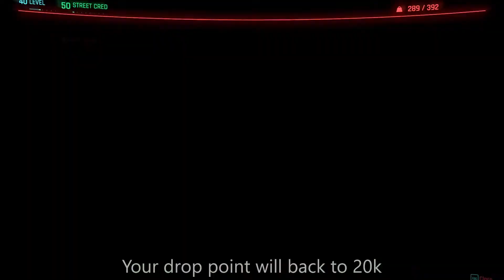Cyberpunk 2077: Easy money Glitch with Untitled 18- Brancesi, 2021 (PC) [PATCHED]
An easy way to get money in Cyberpunk 2077. All you need is to do Side Quest in Santo Domingo to get the painting and sell it to drop point. Follow these steps and don't forget to save your game before

Step 1: Do the "Space Oddity" Side Quest
Step 2: go to Drop Point
Step 3: Sell your painting
Step 4: Press Esc + R
Step 5: Buy as much as you want
Step 6: Sell 5 each day
Step 7: Skip 24 H
Step 8: Repeat